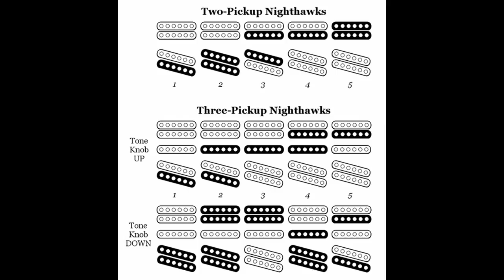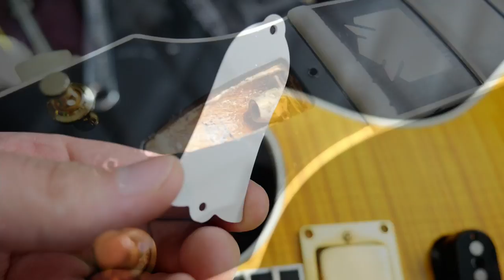I Gave That Weird Gibson From the 90s a Try | 1994 Gibson Nighthawk Custom CST-3 Review + Demo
🐕 Episode Guide:
0:00 - Intro - Check Links in the Description
0:15 - Unboxing / Backstory
1:27 - Overview of the Model
2:20 - Other Nighthawk Models
5:01 - Inside Look / Specs
16:29 - Clean Tones
20:35 - Dirty Tones
21:57 - Final Thoughts

🎞️ Videos Mentioned:
0:54 Trade Tuesday Episode Nighthawk Case

4:18 2011 Gibson Nighthawk Studio Pelham Blue

10:35 1994 Gibson LP Studio Ebony House of Guitars 30th 100th Anniversary